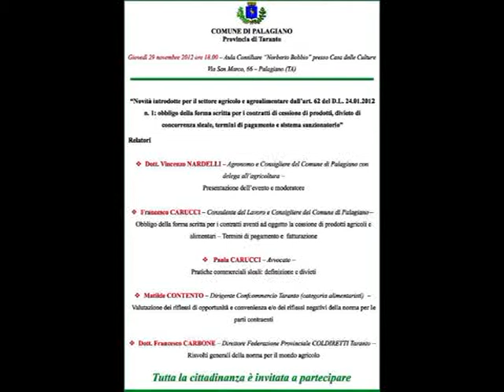Convegno agricoltura Palagiano